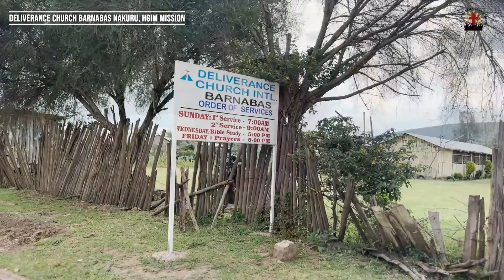Led by the Holy Spirit. Nakuru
Led by the Holy Spirit